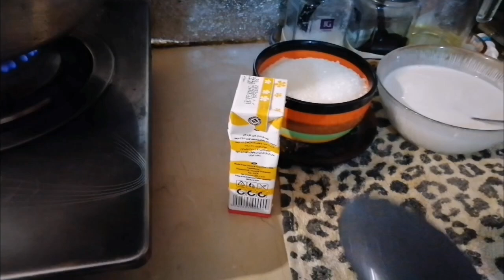creamy coconut kheer | dawat at sister's home | Sindhi beef biryani | chicken Qorma shadiyon wala